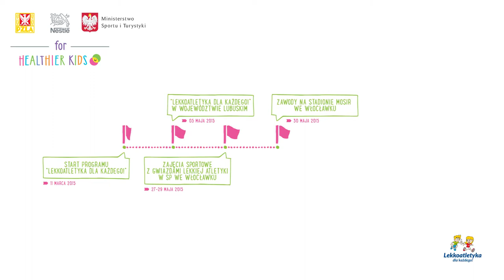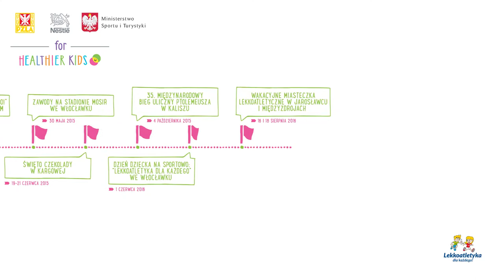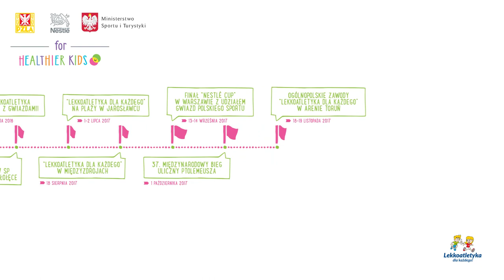Timeline wydarzeń w ramach programu "Lekkoatletyka dla każdego!"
Już 3 rok wspólnie z Polskim Związkiem Lekkiej Atletyki oraz Ministerstwem Sportu i Turystyki rozwijamy program Lekkoatletyka dla każdego!, który ma za zadanie upowszechniać sport i uczyć dzieci prawidłowego odżywiania oraz nawadniania. Zobaczcie wideo, które podsumowuje największe wydarzenia zorganizowane w ramach tej inicjatywy!